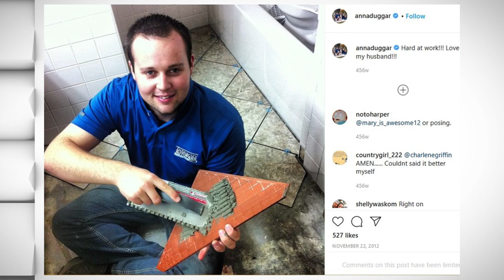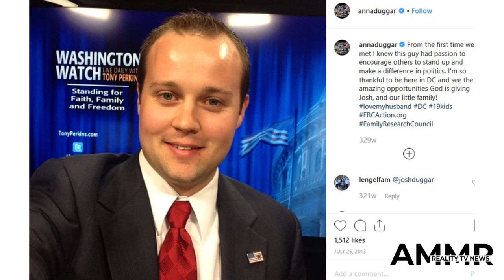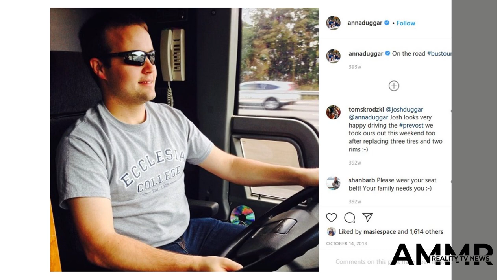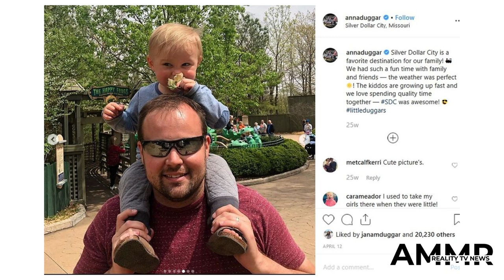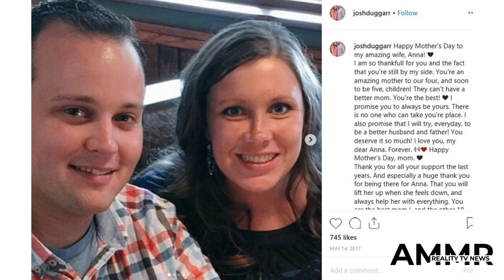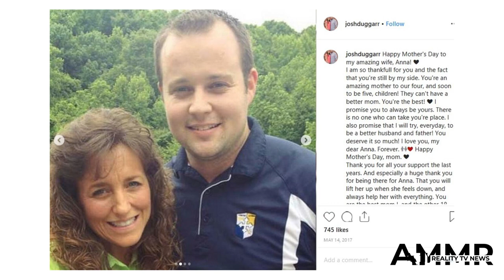SHOCKING PICS Josh Duggar behind bars ‘ILLEGAL’ and should be deleted from child p*rn*****hy case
JOSH Duggar is claiming photos taken behind bars of his hands and feet are “illegal” and should be deleted from his child */@#$%&*# case.     Josh, 33, was arrested and charged with possessing and receiving child */@#$%&*# in April.   The Sun can exclusively reveal Josh’s legal team filed a motion to suppress “photographs law enforcement took of Duggar’s hands and feet while requiring him to pose for the photographs in custody.”    Josh’s attorneys claimed authorities “did not have a warrant which authorized the taking of the photographs” and that they were taken without his lawyer present.     The court filing provided the three images taken while Josh was in custody on April 29, 2021.     In the photos, Josh has his hands stretched out over his feet, as the pictures are taken from an angle above him.       The court papers argued that law enforcement “must obtain a warrant which permits photographing a defendant’s body parts (other than a simple booking photograph) and to permit requiring a defendant to pose in a particular manner for these types of photographs.    They call it “eg"